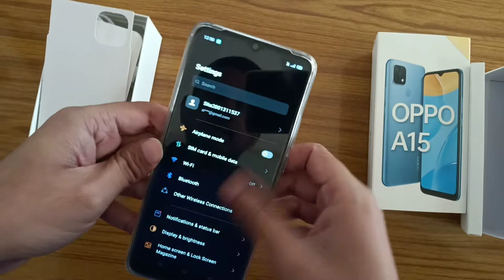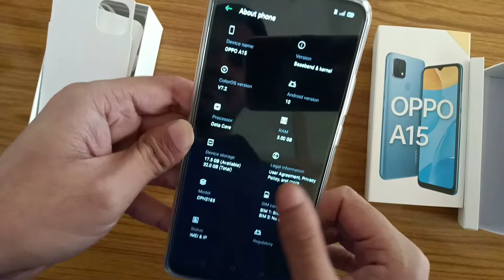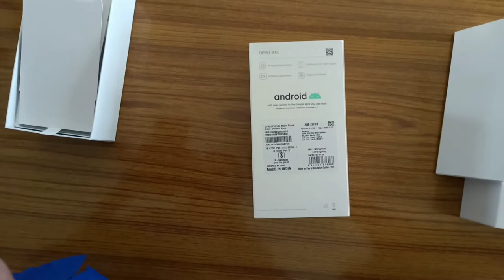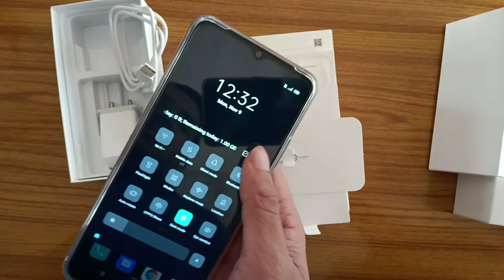Oppo A15 unboxing, first look and review, Should You Buy It ?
shubhamhemant is video mein main aapko bataya hai ki oppo A 15 kaisa hai kya ise Lena chahie ya nahin ismein kaisi battery hai kaisa camera hai kaisa performance hai Kaun sa processor hai yah sari chijen main aapko is video mein bataya hai aur camera ke kuchh sample bhi dikhayen hain jise dekhkar aap anuman Laga sakte hain ki kaisa hai iska camera kya yah value of money hai ?